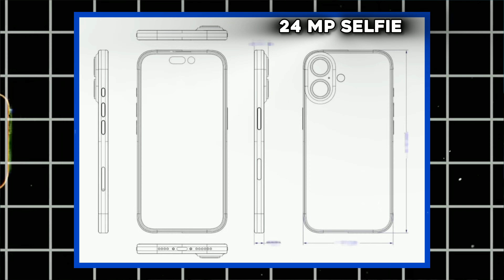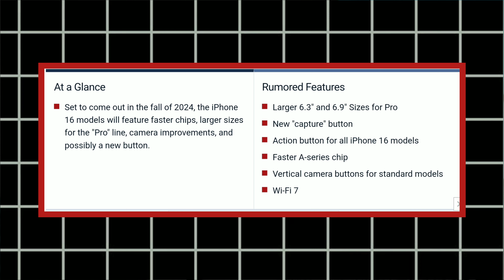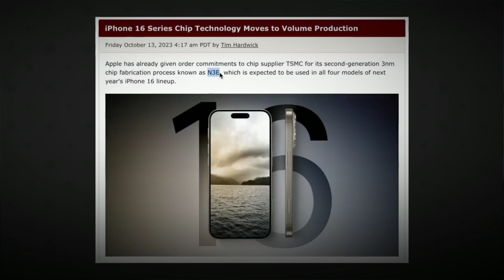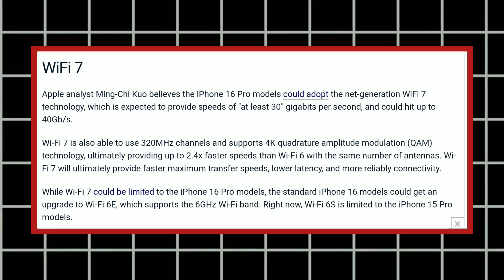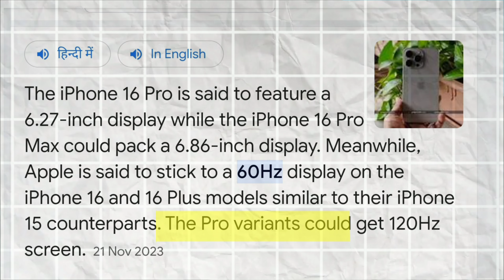Iphone 16 First Look 🔥🔥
Your Searchs:
iphone 16
iphone
iphone 2024
iphone 15
apple
apple iphone
iphone 16 trailer
2024
release date
iphone rumors
iphone leaks
iphone upgrade
iphone 16 pro max unboxing
apple leaks
apple vision pro
brand new iphone
iphone 16 pro leaks and rumors
iphone update
iphone battery
introducing the iphone 16
2024 iphone
iphone 16 pro max review
new iphone se
apple news
iphone 16 pro max camera
iphone 16 pro max official video
120hz
iphone 16 120 hz